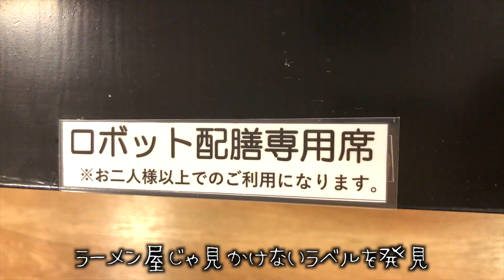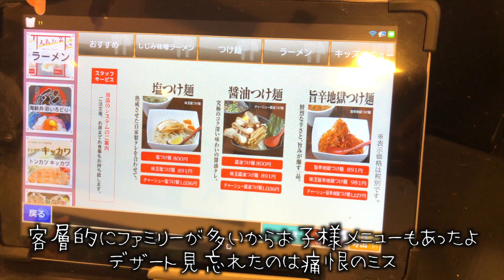【松江】島根県初！配膳ロボット「ＰＥＡＮＵＴ」さんにラーメン運んで貰った！！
【中華蕎麦　奨】さんのHPはこちら

〜〜〜〜〜〜〜〜編集者のつぶやき〜〜〜〜〜〜〜〜

どうもPちゃんです！
この前撮影帰りにたまたま寄ったラーメン屋さんで遭遇した
ロボット！！！

ちょうど食べに行ったその日に日本海テレビの撮影が入ってて
良いもん見ちゃったなぁ〜と得した気分でした♪

配膳中は愉快な音楽が流れてて可愛らしく
ご丁寧に日本語喋ってくれましたw
（iPhoneで撮影してたので音声拾わなすぎて聞こえませんが…w）

周りに座っていたお子ちゃま達も大はしゃぎ！

なんと島根県初導入だそうです！スッゲー！
きちゃってるよ！未来！！ふぅー！！

ロボットってテンション上がりますよねぇ♪
あー楽しかった٩( ᐛ )و！！！！！

音楽素材等：DOVA-SYNDROM様
　　　　　　魔王魂様